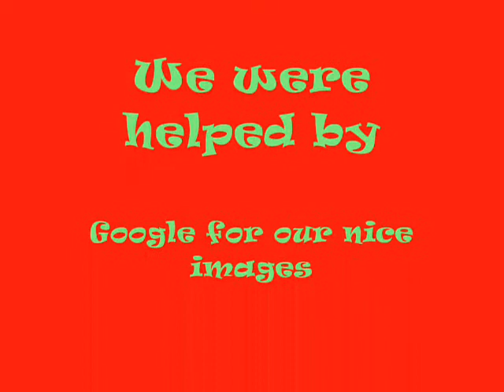BOOM A Volcano Erupted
2 students movie project on the effects of a volcanic eruption